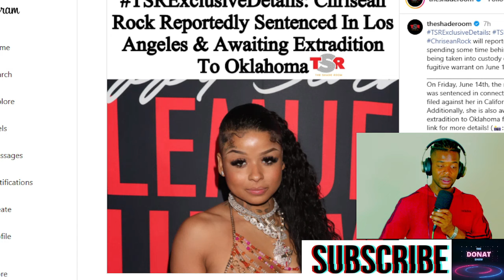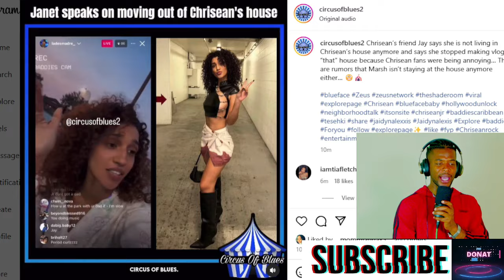CHRISEAN ROCK UPDATED RELEASE DATE!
Chrisean Rock might be in deep waters. CHRISEANROCK BLUEFACE DONAT +ALL STARZ enjoying TRENDING TOPICS mixed with SATIRE.